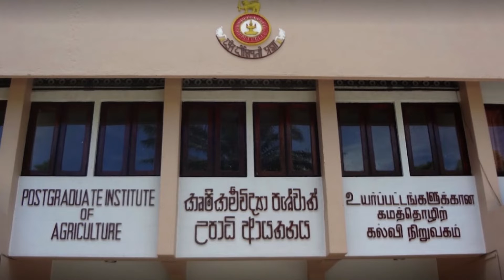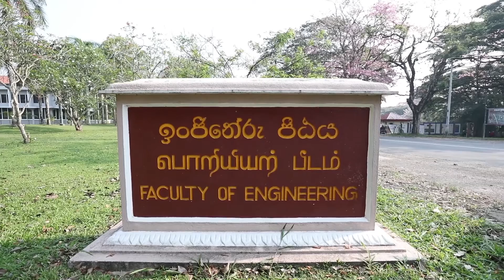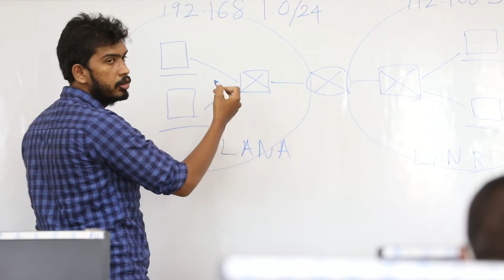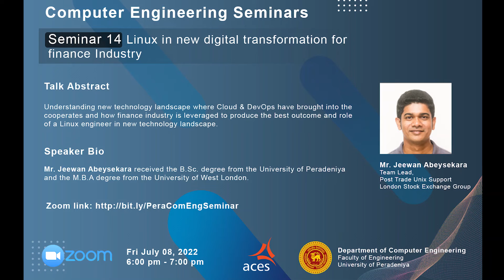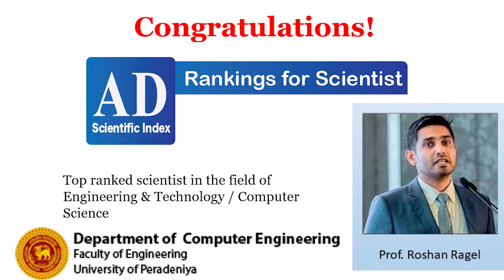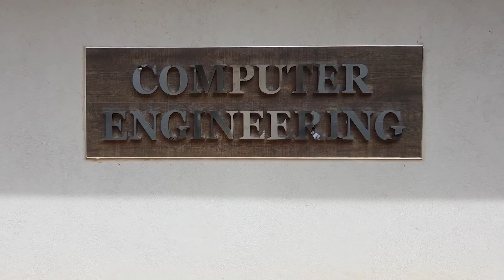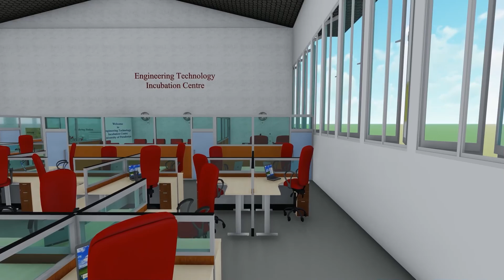Leading Lights of the Excellence | Department of Computer Engineering | University of Peradeniya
Welcome to the Computer Engineering Department at the University of Peradeniya in Sri Lanka, where excellence in education and research is the norm. As the first computer engineering department in Sri Lanka, this program has a reputation for producing top-notch graduates and conducting cutting-edge research. In this video, we'll take you on a tour of the department, where you'll meet some of the leading lights of the excellence in computer engineering. You'll hear from faculty members and students who share their experiences and insights into the department's curriculum, research areas, and facilities. You'll also see some of the innovative projects and initiatives that the department has undertaken, demonstrating why it's considered one of the best in the world. With a focus on robotics, machine learning, cybersecurity, and computer networks, this department covers a wide range of topics that are at the forefront of modern technology. If you're interested in pursuing a career in computer engineering or simply want to learn more about this exciting field, this video is a must-watch. Join us as we discover the best of the best in computer engineering.